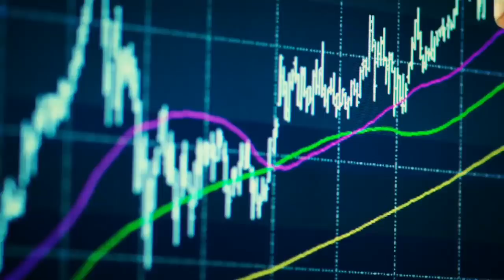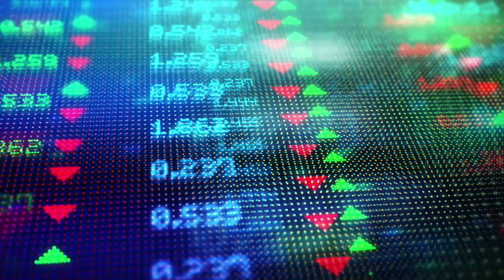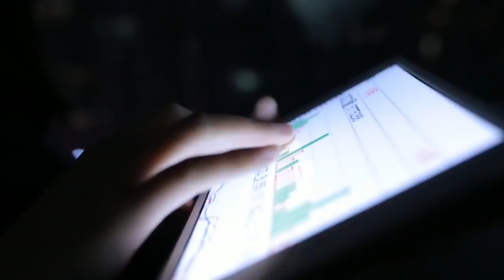Europe’s Fintech Revolution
The fintech landscape is rapidly changing around the world, and that’s especially true in Europe. With a favorable regulatory landscape, Europe has quickly become a fertile ground for fintechs. However, the challenge remains for the sector to build a platform that works across multiple borders and jurisdictions. Steve Considine from the Goldman Sachs Investment Banking Division explains that the changing habits and behaviors of the next generation are likely to drive change for the sector – adapting to their desire to play a role in how their money is invested.